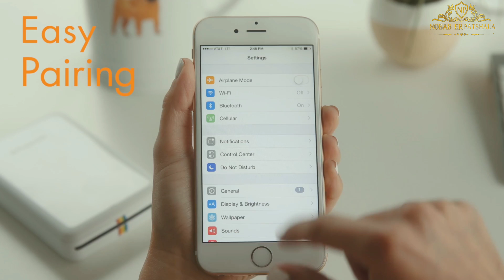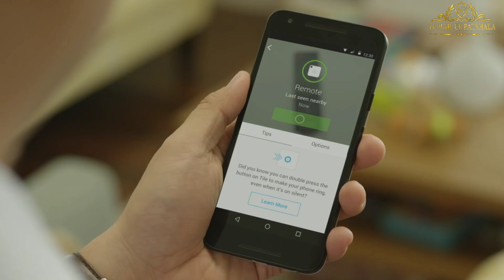অত্যাধুনিক ৫ টি গ‍্যাজেট || 5 Amazing Smart phone gadgets || Bangla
5 Amazing Smart phone gadgets ,